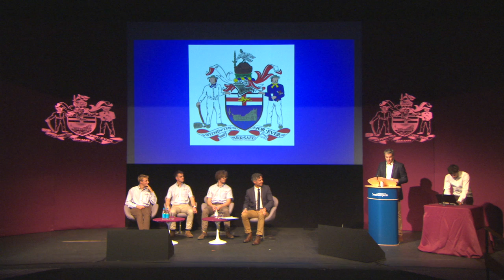British Marine at the Shipwright lectures 2020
British Marine at the Shipwright lectures, plus Head of Training, Blue Davies presents Pendennis Shipyard apprentices with their awards.